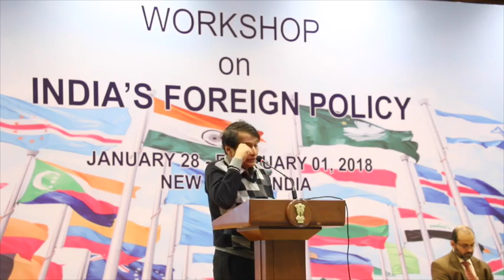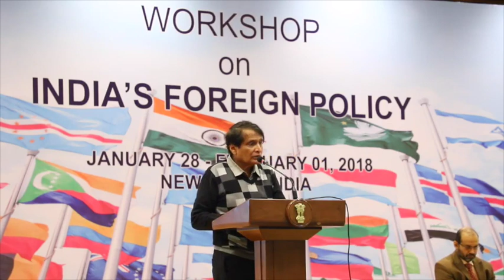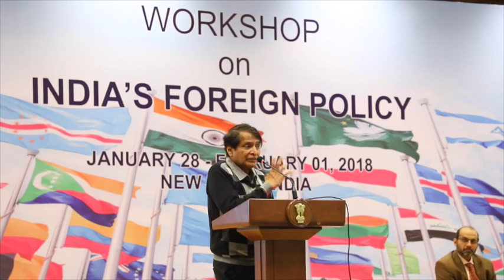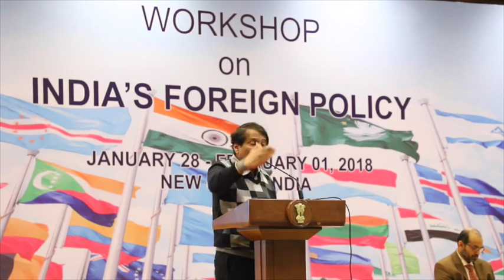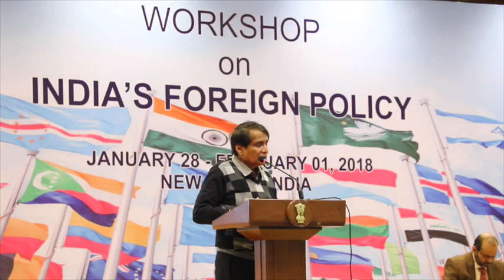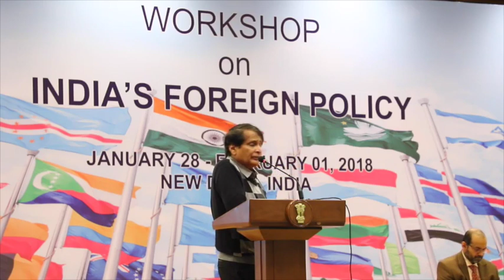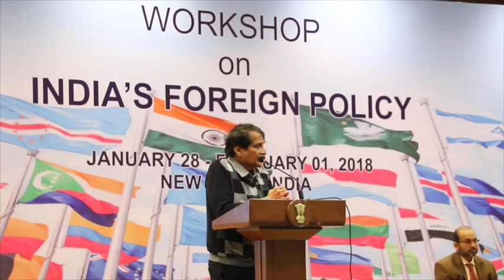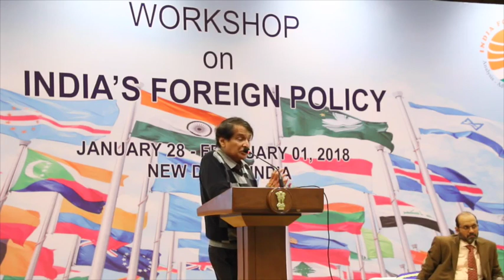At the Workshop on India's Foreign Policy